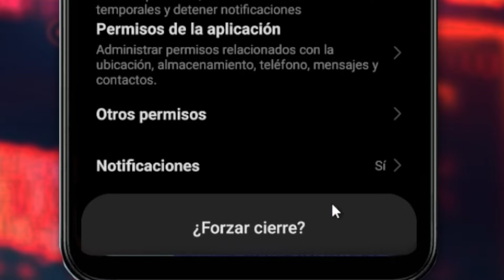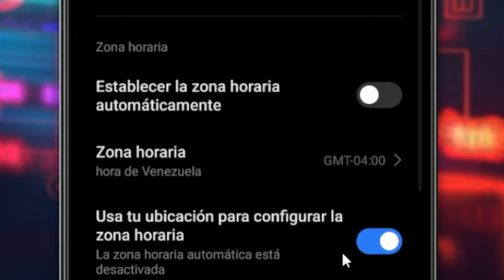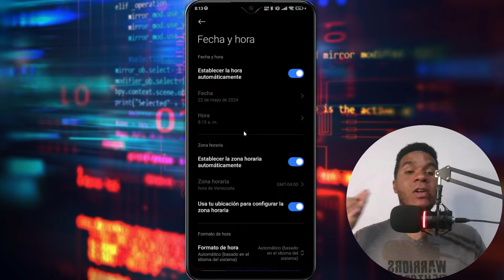✅ESPERA UNOS MINUTOS ANTES DE VOLVER A INTENTARLO [INSTAGRAM]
Si te sale el mensaje "Espera unos minutos antes de volver a intentarlo" en Instagram, puedes solucionarlo con este tutorial muy fácilmente.

00:00 Intro
00:10 Explicación